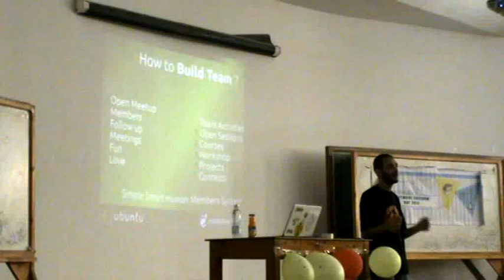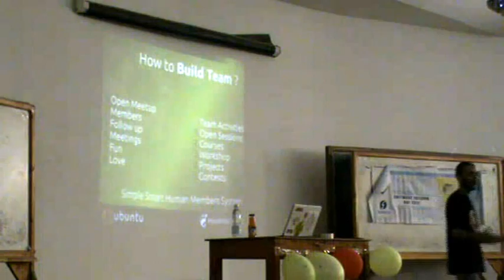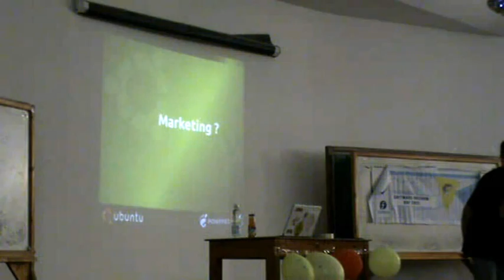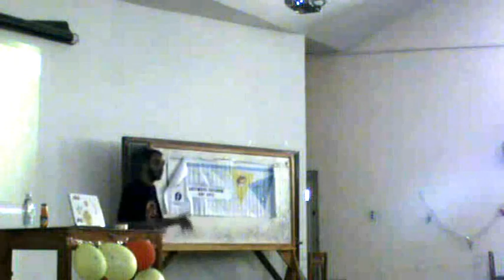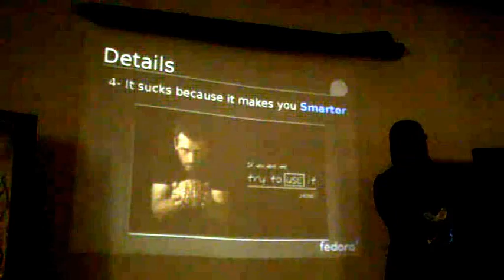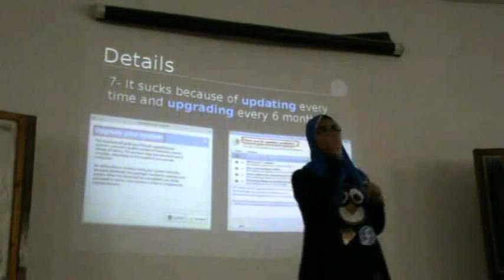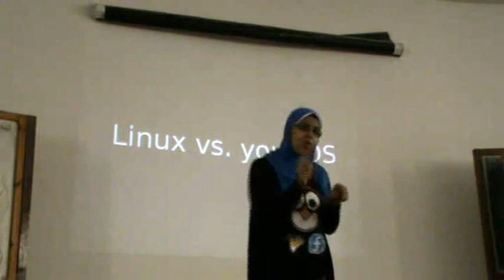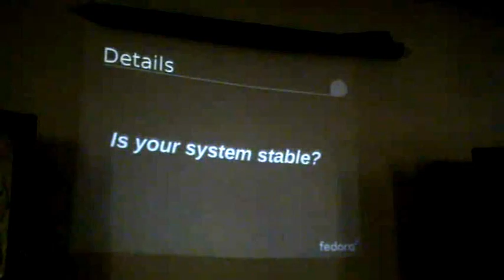Creative Minds ... Let's Go ...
Introduced by: Anas Emad